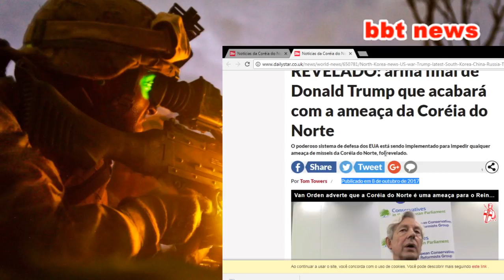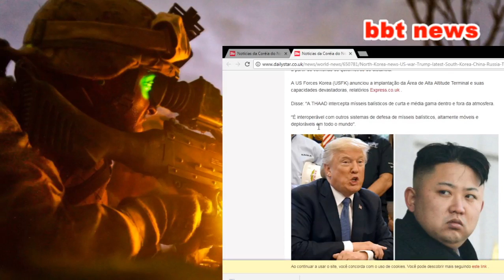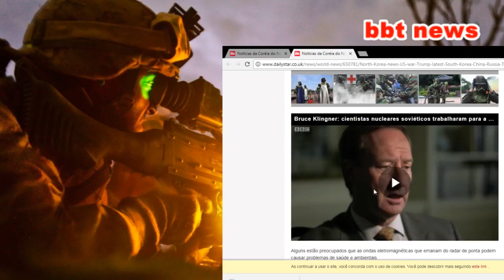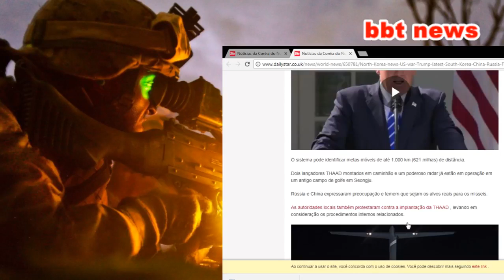URGENTE !! REVELADO SUPER RADAR ANTI MISSIL AMERICANO NACOREIA DO SUL